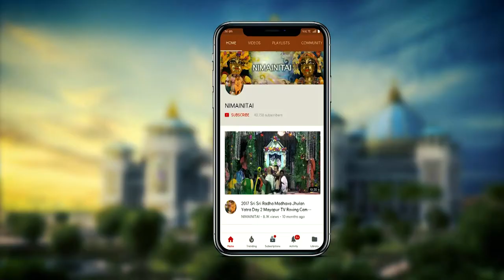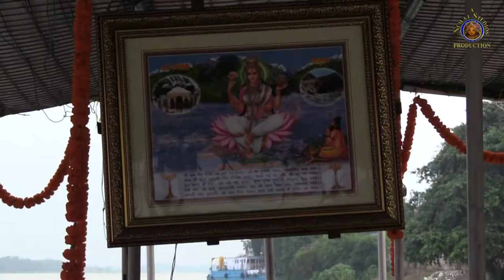2018 Mayapur Tourism Dept. takes Tourists on a Beautiful Sunset Boat Ride on the Ganges.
2018 Mayapur Tourism Department takes Tourists on a  Beautiful Sunset Boat Ride on the Sacred Ganges River at Sri Dhama Mayapur (ISKCON's World Headquarters) in West Bengal, India.
Video Capture, editing, rendering & up-loading by Pandava dasa.
Computer Graphic Designs by Shyamsundar dasa.